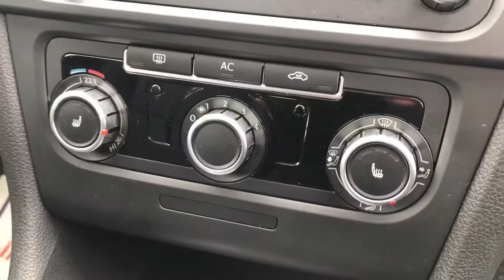2011 Volkswagen Golf 2.5L | Oakville Used Car Superstore